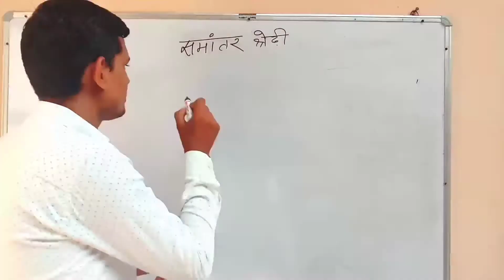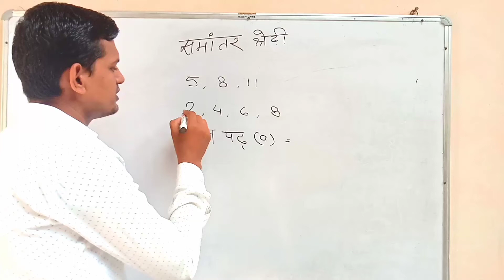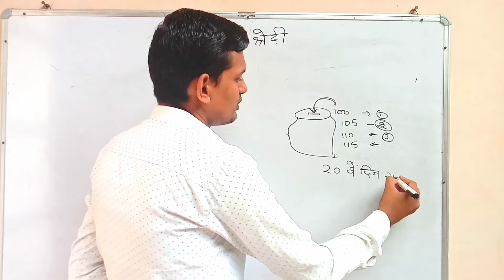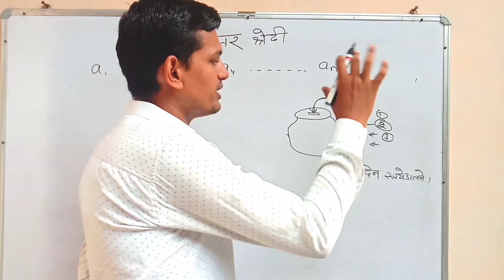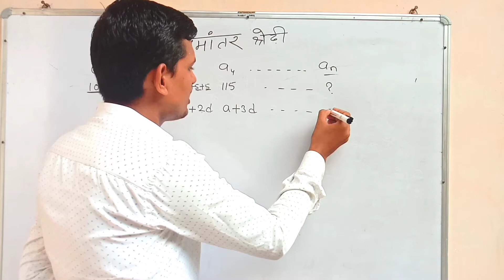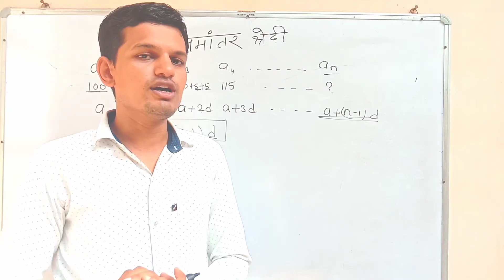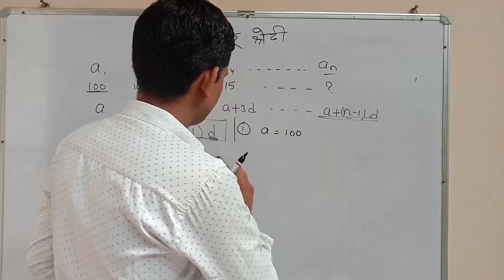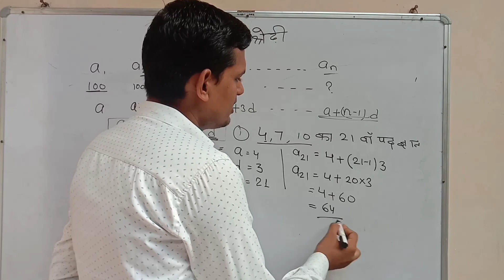समांतर श्रेढी || class 10 maths